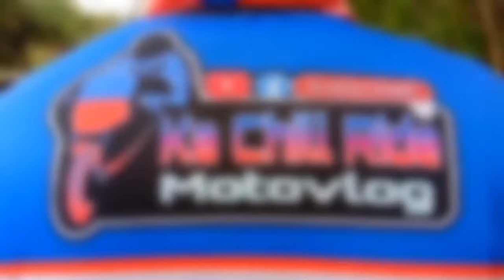LALAMOVE DELIVERY EXPERIENCE SA PAG PASOK NG MALL HASSLE NGA BA UBOS ORAS, NO ADD SA DELIVERY FEE.